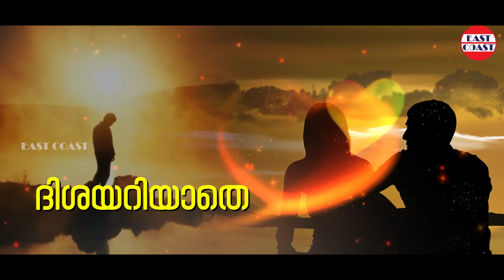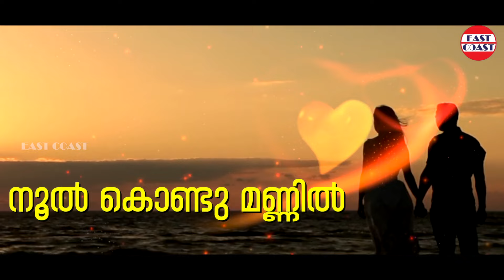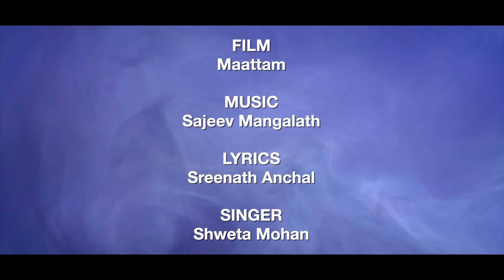നൂല്‍ തുമ്പിലെ | Nool Thumbile | Swetha Mohan | Sweet Malayalam Melodies | Film Songs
♪ Song Credits ♪

Song : Noolthumbile
Movie : Maattam
Singers : Swetha Mohan
Lyrics : Srinath Anchal

Music Label : East Coast Audio Entertainments

♪ Stream all songs from Mattam here ♪

|| ANTI-PIRACY WARNING ||